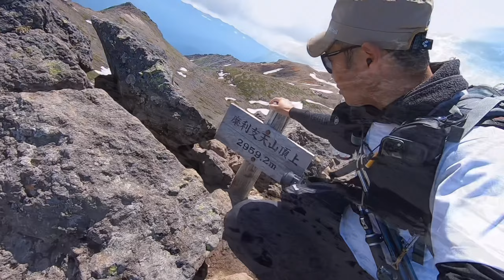【遭難】登山で道迷い遭難多発！日本一道迷いが発生する場所で原因を検証する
山岳遭難の発生件数で最も多い道迷い遭難。なぜ道迷い遭難が発生するのか？今回は日本一道迷いが発生するポイントでその原因を検証してみた。

ファッションチェックで紹介した装備
ノースフェース吸汗速乾Tシャツ（Lサイズ）
ワークマンウール100%ロングTシャツ（￥1900）
モンベルストレッチワークキャップ
サングラス（スポーツオーソリティーTARAS BOULBA）
ノースフェースアルパインライトパンツ（ブラックSサイズ）
ワークマンアクティブハイクサミットハンター
ワークマンメリノウール60%ソックス
ザック（EXPEDクラウドバースト15）
拡張収納（パーゴワークススナップ）
マムートボトルフォルダ
サコッシュ（Shoebill）